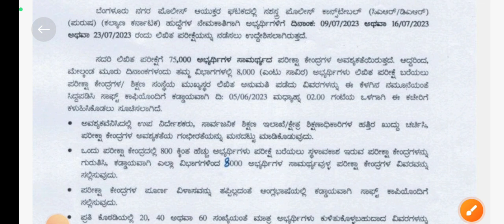KSP Exam Date 2023| KSP CAR DAR Exam date Karnataka police constable exam date PSI 2022 Written exam